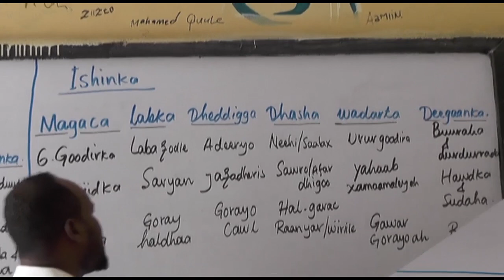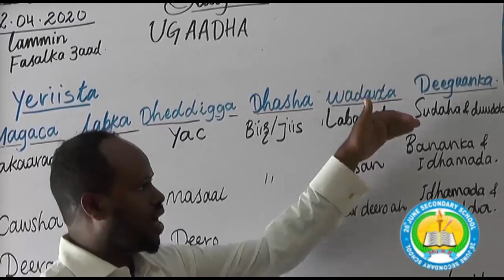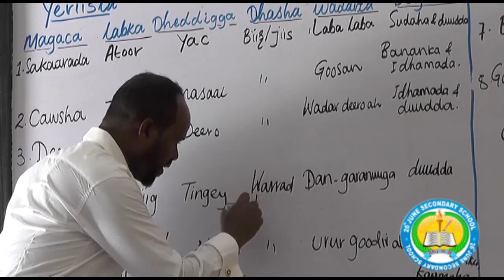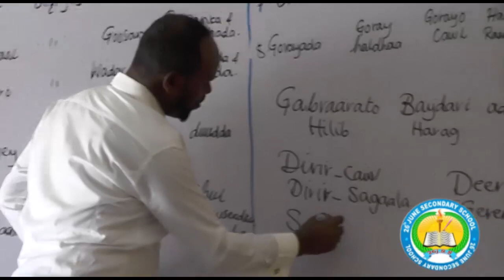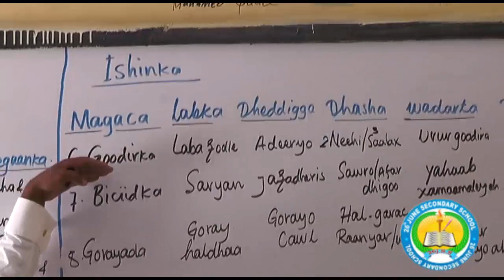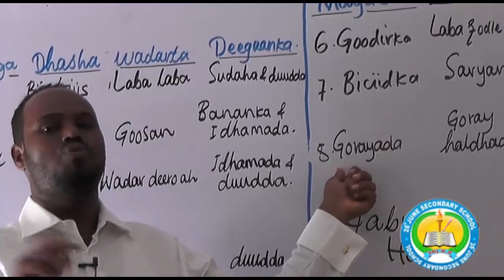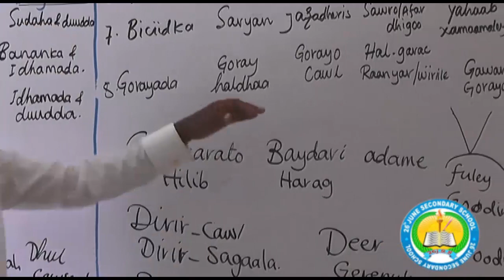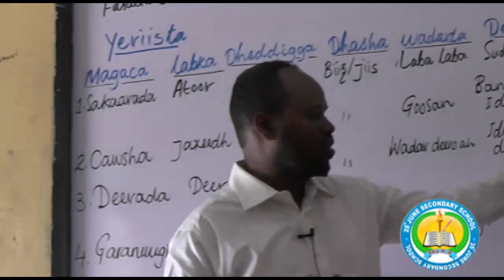Sugaan Form 3 Lesson One Ustaad Maxamed Cali..